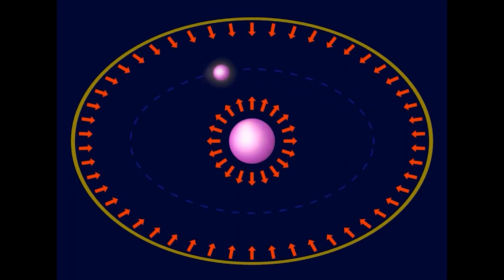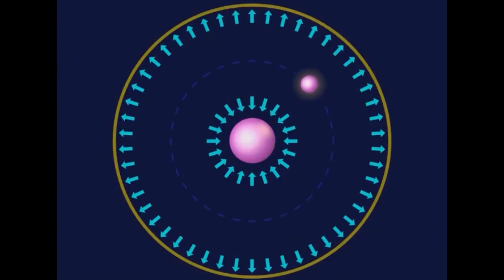💥Экономика США 🔴 Монархия ★ Глазьев 👍 наука✔"Катющик ТВ"